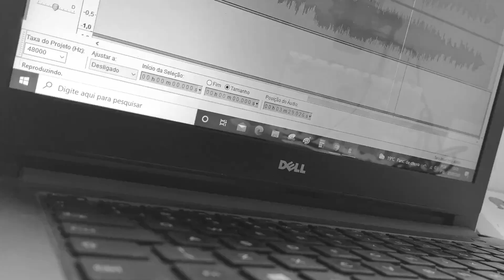Wrecked - Imagine Dragons | Cover by Nadia Lobkov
Este é o meu cover da música "Wrecked" do Imagine Dragons, que é a minha banda favorita de todos os tempos! Sou muito fã deles e eu já estava querendo trazer um cover de alguma música deles. Assim que eles lançaram esta, eu ADOREI e precisei gravar!

 Neste vídeo eu trago um VISUAL também, como se fosse um "clipe" de música. Dessa forma eu consigo treinar as gravações e edições para projetos futuros!